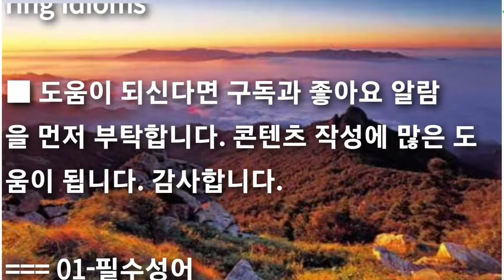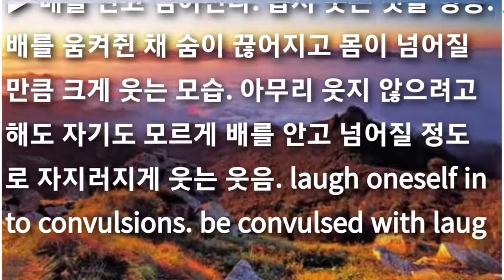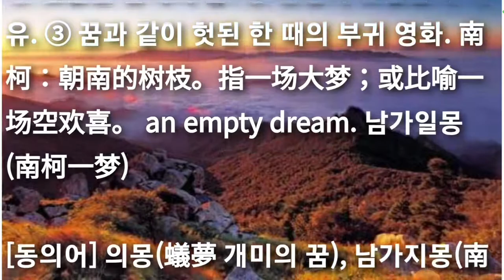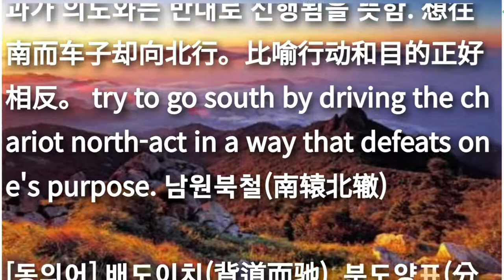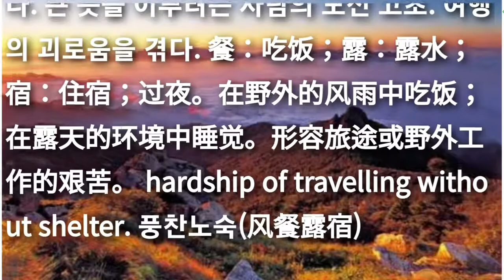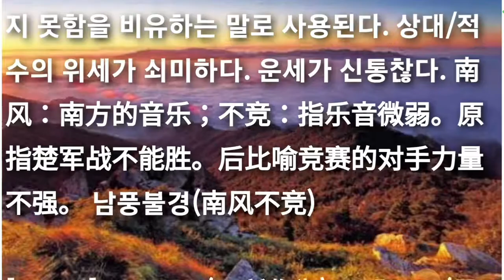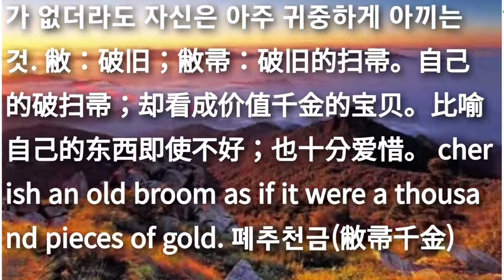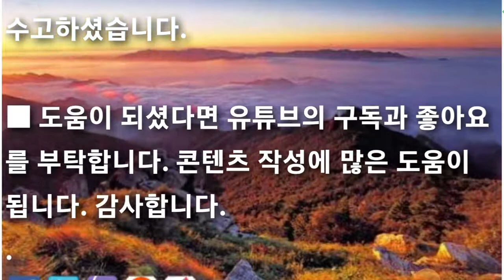필수성어낭독B07 폐포파립(弊袍破笠) 등 각종시험관련 25개의 필수기초성어 낭독 Hearing Idioms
● 성어낭독B07 폐포파립(弊袍破笠) 등 각종시험관련 25개의 필수기초성어 낭독 Hearing Idioms

콘텐츠 작성에 많은 도움이 됩니다. 감사합니다.

● 폐포파립(弊袍破笠/弊袍破笠) bìpào pòlì

● 낙정하석/락정하석(落井下石) luò jǐng xià shí

● 간난험조(艱難險阻/艰难险阻) jiān nán xiǎn zǔ

● 포복절도(抱腹絶倒) bàofù juédào

● 난의포식/포식난의(暖衣飽食/暖衣饱食) nuǎn yī bǎo shí

● 흥진비래(興盡悲來) xìngjǐn bēilái

● 난형난제(難兄難弟/难兄难弟) nán xiōng nán dì

● 남가일몽(南柯一夢/南柯一梦) nán kē yī mèng

● 파사현정(破邪顯正/破邪显正) pòxié xiǎnzhèng

● 표리부동(表裏不同/表裏不同)  biǎolǐ bùtóng

● 일패여수(一敗如水/一败如水) yī bài rú shuǐ

● 남원북철(南轅北轍/南辕北辙)  nán yuán běi zhé

● 남곽람우(南郭濫釪) nánguō lànhuá

● 주마간화(走馬看蘤/走马看花) zǒu mǎ kàn huā

● 남귤북지(南橘北枳) nán jú běi zhǐ

● 풍찬노숙/찬풍숙노/노찬풍숙/찬풍노숙/노숙풍찬(風餐露宿/风餐露宿) fēng cān lù sù

● 필부필부(匹夫匹婦/匹夫匹妇) pǐ fū pǐ fù

● 남전생옥(藍田生玉/蓝田生玉) lán tián shēng yù

● 남풍불경(南風不競/南风不竞) nán fēng bù jìng

● 태연자약(泰然自若) tài rán zì ruò

● 낭자야심/랑자야심(狼子野心/狼子野心) láng zǐ yě xīn

● 폐추천금(敝帚千金/敝帚千金) bì zhǒu qiān jīn

● 낭중지추(囊中之錐/囊中之锥) náng zhōng zhī zhuī

● 태산압란(泰山壓卵/泰山压卵) tài shān yā luǎn

● 조기발발(朝氣勃勃/朝气勃勃) zhāo qì bó bó

총 25개 사자성어를 공부하였습니다.
故事와 출처, 예문은 유튜브 재생목록의 가나다 목차에서 해당 성어를 찾아보시면 됩니다.